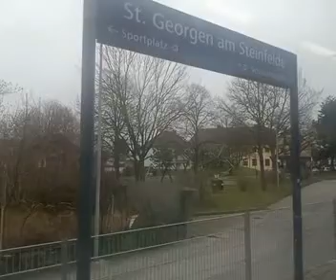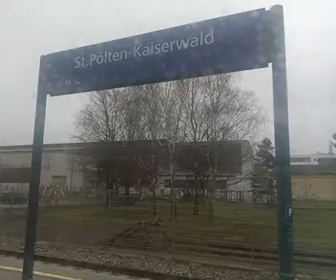von Rohrbach an der Gölsen nach Sankt Pölten Hauptbahnhof um 10,11 am 8.1.2023